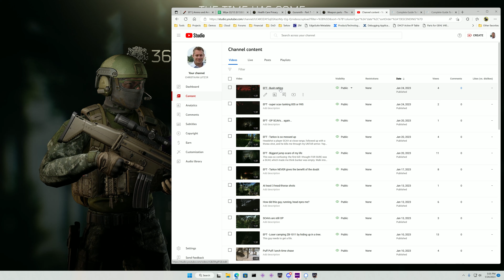EFT - Shot of the day?